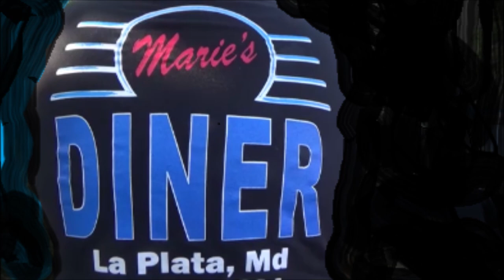1969 Camaro SS Spotted at Maries Diner Cruz Dreamgoatinc Classic Hotrods and Pro Street Cars